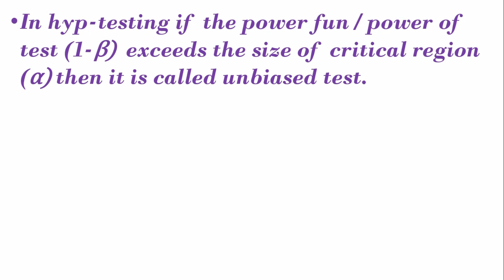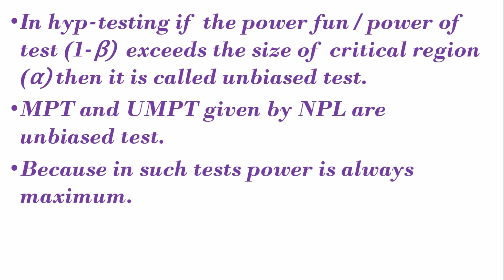What Is Unbiased Test In Hypothesis Testing || VIP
THIS WILL BE VERY IMPORTANT FROM THE INTERVIEW POINT OF VIEW